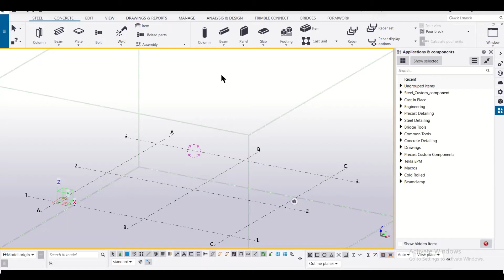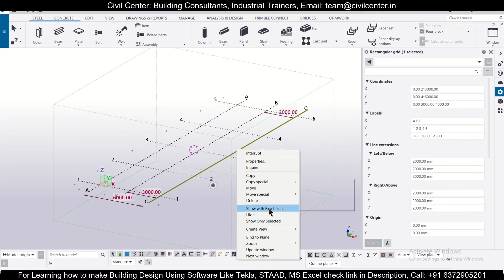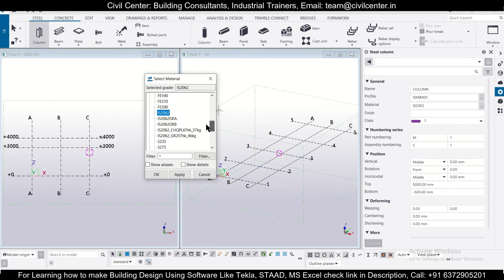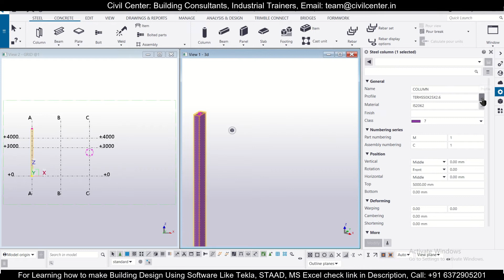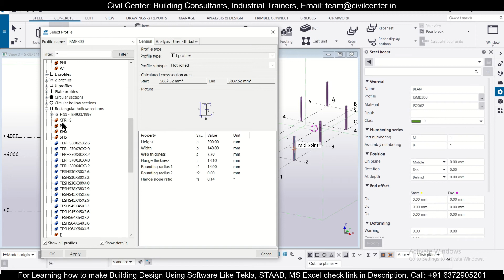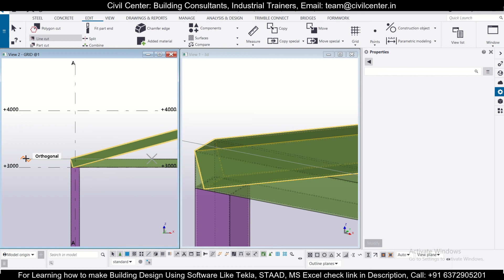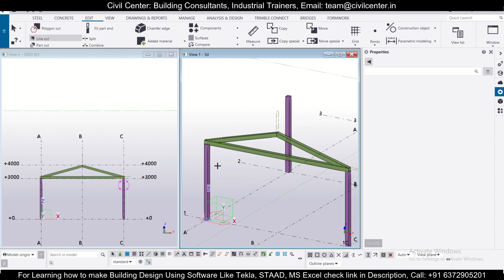Tekla Structures: How to Make Joints Properly in Steel Structures|| Line Cut Tool || Steel Truss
Tekla Structures is a building information modelling software able to model structures that incorporate different kinds of building materials, including steel, concrete, timber and glass. However, it is widely used for the detailing of structural drawing.

In this video, we have shown how to make a dog-legged staircase in Tekla Structures.